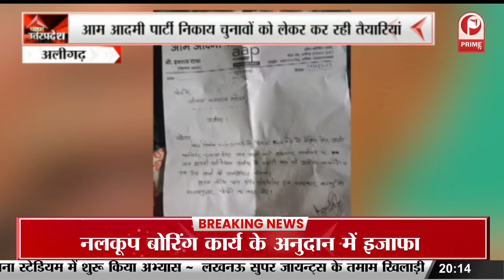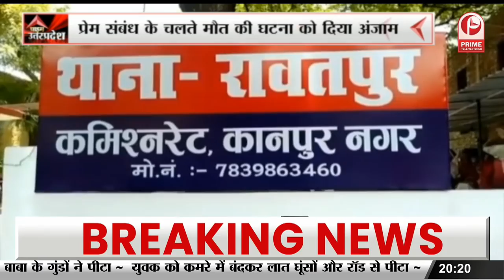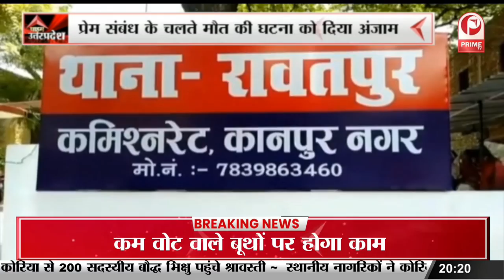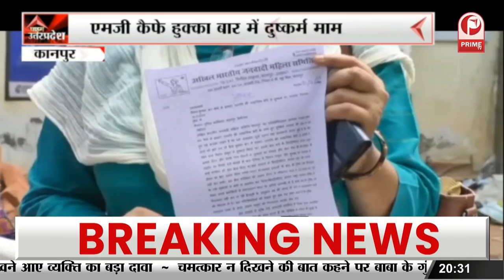Congress : खेड़ा को लखनऊ ट्रांसफर करने का दिया निर्देश || Prime Tv